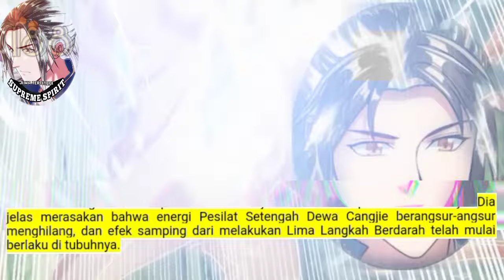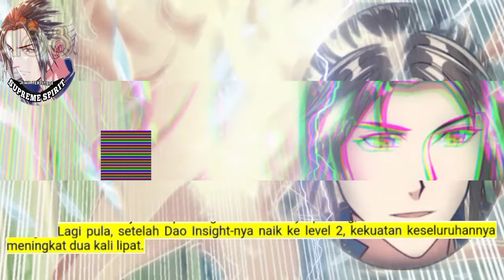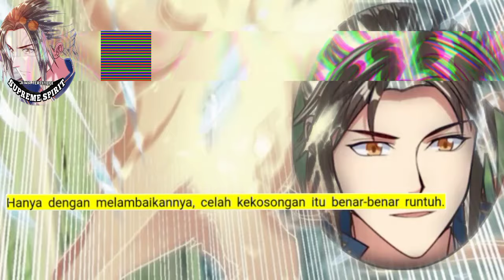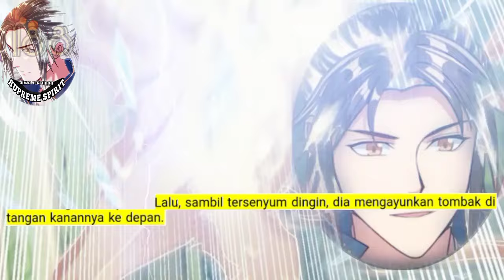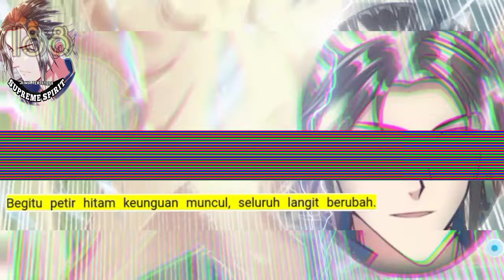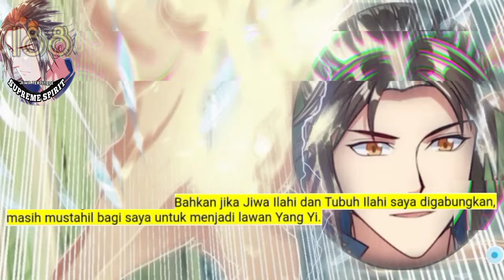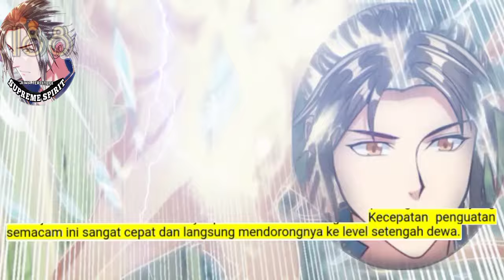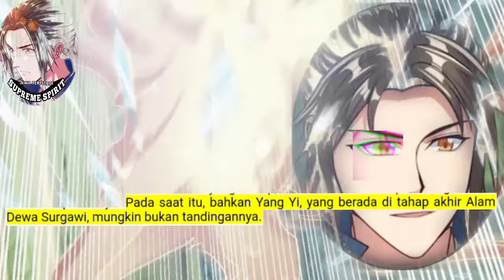Peleburan Semangat Tertinggi season 188